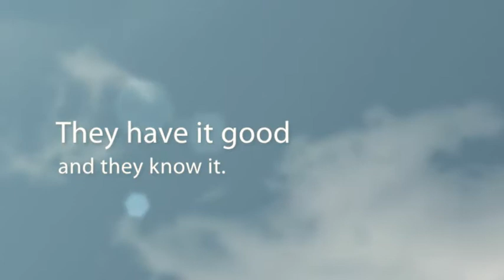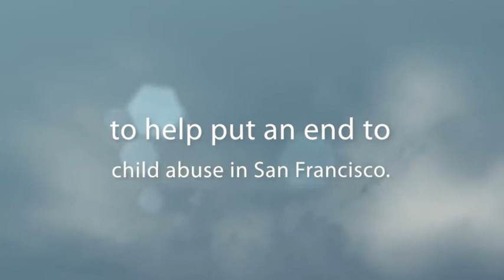Jasper, Josef and the Munchkin Fun Run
Munchkin Fun Runners